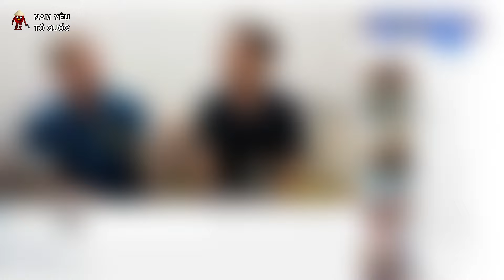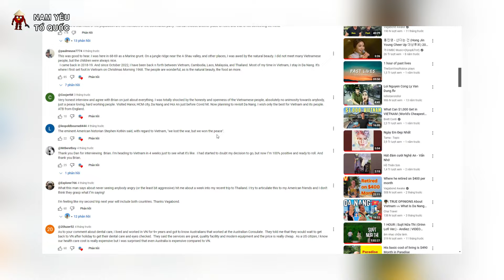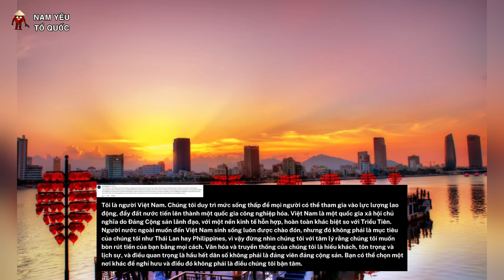Anh tây nhắc khéo truyền thông Mỹ chỉ đưa tin sai lệch ở VN, Ở đây còn an toàn hơn Mỹ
Nội dung video: Anh tây nhắc khéo truyền thông Mỹ chỉ đưa tin sai lệch ở VN, Ở đây còn an toàn hơn Mỹ

- Chúc các bạn có một khoảng thời gian thư giãn khi xem hết video của mình -

• Kênh Làm Tổng Hợp Về Tin Tức, Mạng Xã Hội Về Việt Nam Chúng Ta Qua Con Mắt Của Bạn Bè Quốc Tế, Để Giúp Mọi Người Có Cái Nhìn Khách Quan, Hiểu Biết Rõ Hơn Về Đất Nước Mình 🇻🇳

•  CÓ ĐÓNG GÓP Ý KIẾN HOẶC Ý TƯỞNG VỀ LÀM VIDEO VUI LÒNG COMMENT DƯỚI VIDEO ĐỂ MÌNH VÀ ĐỘI NGŨ LÀM VIDEO THAM KHẢO ✅

VÀ VUI LÒNG KHÔNG SỬ DỤNG LẠI VIDEO CỦA MÌNH VÀO NHỮNG VẤN ĐỀ KHÁC  NHA !

Good Morning !